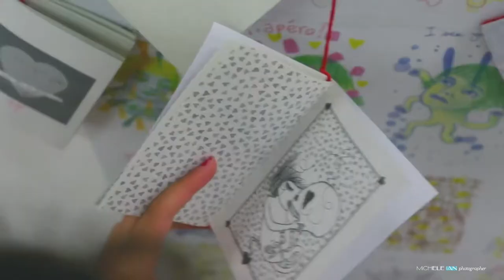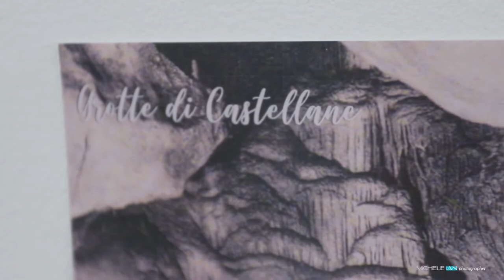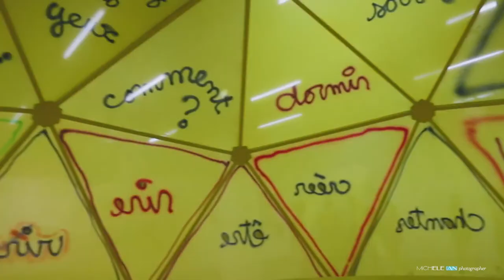Les 109 Art Nice Ville